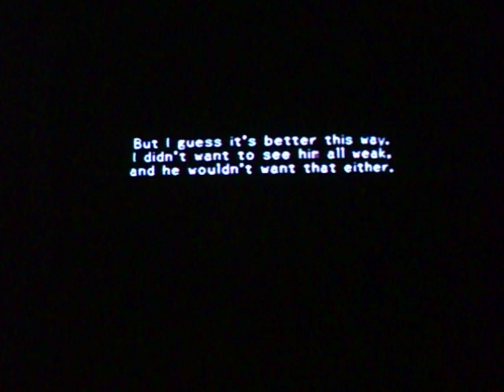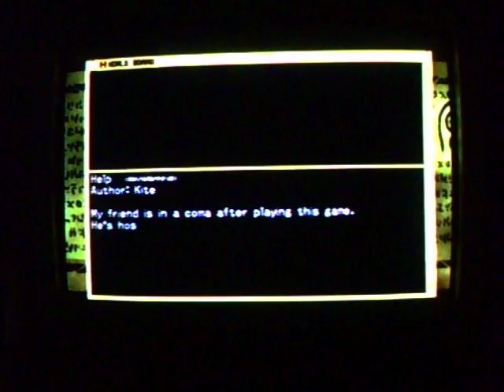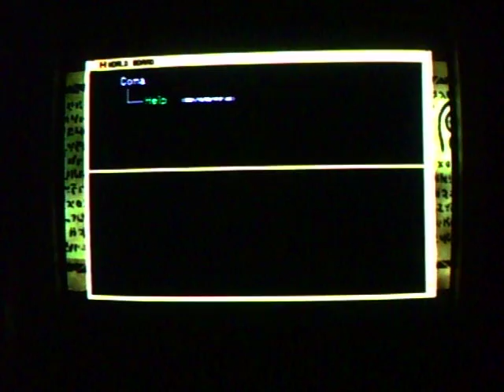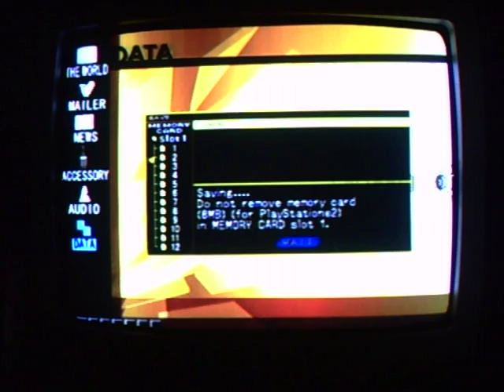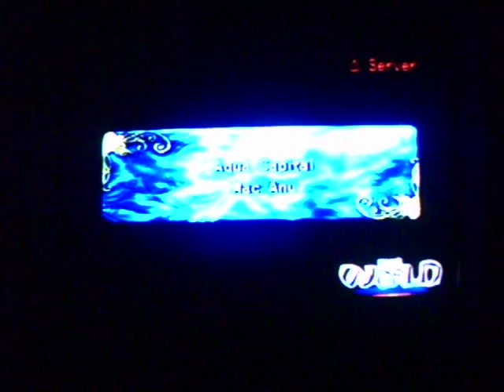.Hack// (Part 1) Infection Wt-Ep. 4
Episode 4: A Mysterious Girl